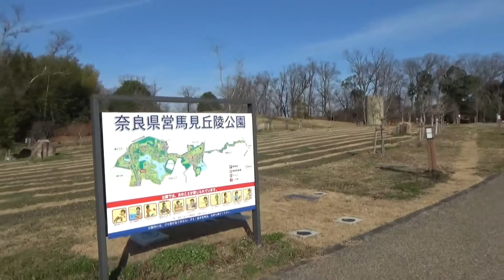馬見丘陵公園 カリオンの丘（リクエスト動画）～倉塚古墳と一本松古墳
２０２０１．１９　馬見丘陵公園　カリオンの丘（リクエスト動画）～倉塚古墳と一本松古墳

倉塚古墳（スベリ山古墳）
墳丘主軸を東西方向にとり、前方部を東に向けた前方後円墳です。発掘調査されていないため、詳細は不明です。現状で墳丘全長約180ｍ、後円部直径約106ｍ、前方部幅約10ｍの濠状の窪みがあり、その外側に幅約15ｍの外堤状地形が残っています。1951年の採土中に北東側外堤の円筒埴輪列の間から、円筒埴輪を棺に使った埋葬施設が発見されました。その埴輪の特徴から、この古墳は西暦400年を前後する時期に造られたと見られます。

一本松古墳　河合町大字佐味田字巣山
墳丘の測量調査により、前方部を北東に向けた全長130ｍの前方後円墳であることが判明しております。後円部直径は約80ｍ、前方部幅約80ｍを測ります。2006年に後円部南東隣接地において発掘調査が行われ、周濠の一部と外堤が確認されました。外堤上面では埴輪棺墓と土坑墓がそれぞれ1基検出され、埴輪棺墓に使用された円筒埴輪は4世紀末頃のものと見られます。一本松古墳の年代を示す資料です。なお、この外堤に接して一辺12～14ｍの方墳（一本松2号墳）も検出されています。